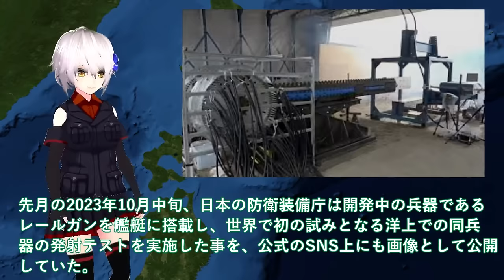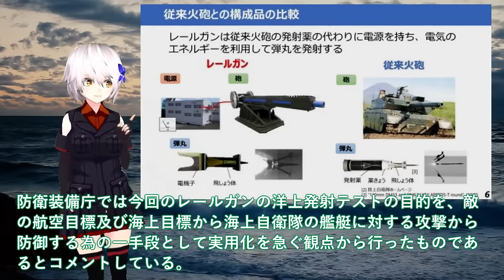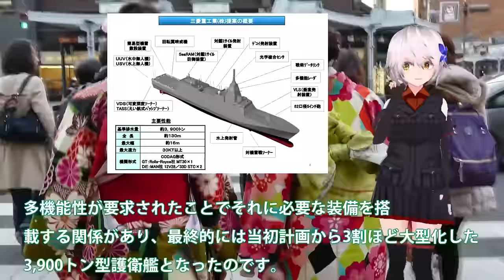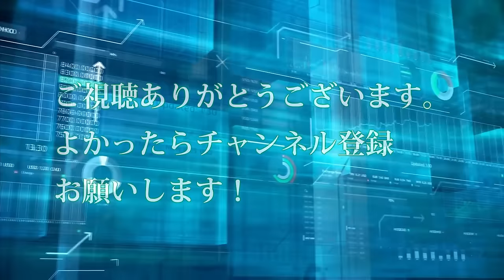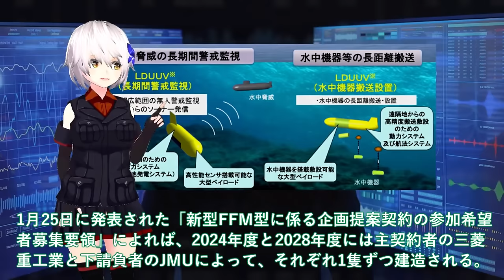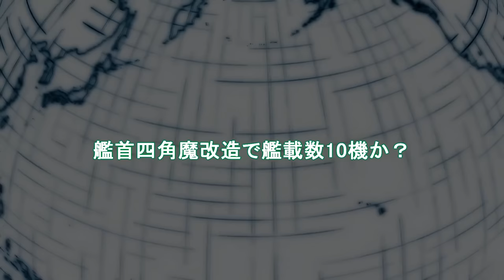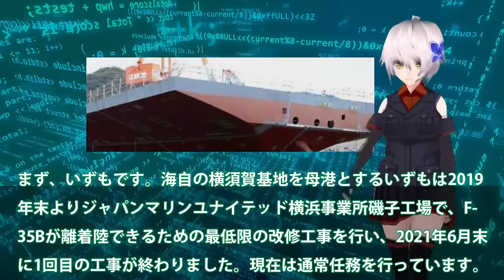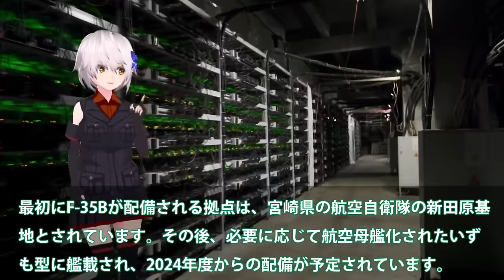【防衛軍事力】自衛隊最強 防衛省、電磁砲の大量生産体制を確立か！世界初レールガン洋上射撃試験はあすか＃その時歴史は動き出した【ゆっくり解説】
1防衛省、電磁砲の大量生産体制を確立か！世界初レールガン洋上射撃試験はあすか＃その時歴史は動き出した電磁砲極秘テスト？

2海自もがみ型6番艦進水か！悪魔的建造スピードは国連も恐れる？7万馬力30ノットは桁外れ＃

3防衛省本気で次期FFM量産体制開始か！排水量4880トン142mへ巨大化に国連恐れる＃豪州で姿現す海自FFM-AAW輸出開始へ？

4海自護衛艦かがに異例の自体か！2024年F35B認証へ米試験航海＃艦首四角魔改造で艦載数10機か？

5海自護衛艦かが魔改造ついに艦首四角か！STOVL機10機満載で原潜キラー？CIWSに赤信号F35B戦闘機納入開始へ